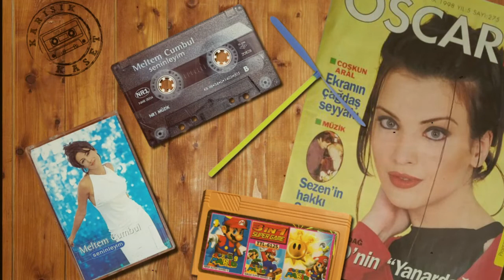Meltem Cumbul - Seninleyim (Messenger Dub Mix) (1998)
Remix: Remix: Bayülken, Ufuk Özgönül
Söz: Şehrazat
Düzenleme: Erol Temizel
Geri Vokal: Burak Kut
Görseller: Alıntı
Efektler: Karışık Kaset 90'lar